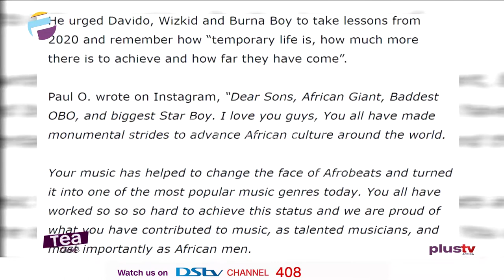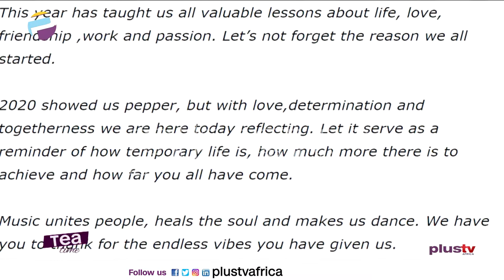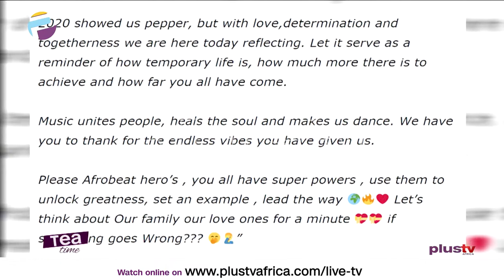Paul O. Appeals To Wizkid, Davido And Burna Boy To Make Peace